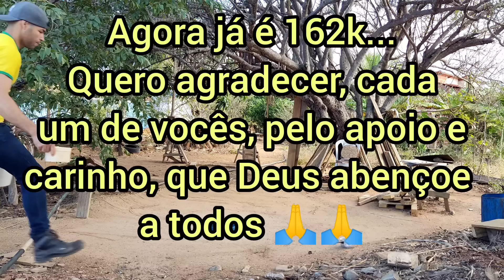162K.... OBRIGADO A TODOS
olá, meu nome é Ezequiel lima, sou de Maracás-Bahia.
faço vídeos, mostrando como é o local, onde moro e mostro um pouco da natureza do nosso sertão.